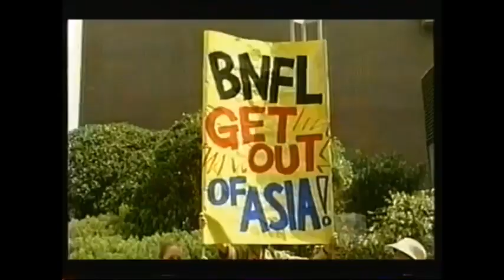BBC News at Ten with Peter Sissons (Wednesday 3rd October 2001)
Here are the closing minutes of the BBC News at Ten O'Clock hosted by Peter Sissons from Wednesday 3rd October 2001.
Date of Broadcast: Wednesday 3rd October 2001.